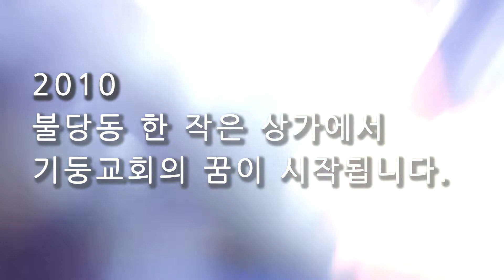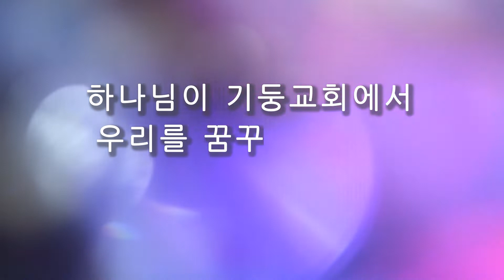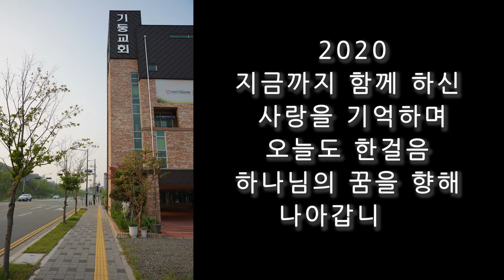[천안기둥교회 설립10주년 영상] 꿈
2010
불당동 한 작은 상가에서 기둥교회의 꿈이 시작됩니다.

예배하며 하나님과의 만남을 꿈꾸는 교회
영과 진리로 하나님을 높이는 교회

예수님을 따르기를 꿈꾸는 교회
여전히 은혜 가운데 예수님을 따르는 교회

다음세대로 신앙의 전수를 꿈꾸는 교회
그래서 다음 세대에게 더 좋은 교회

하나님께서 이곳에서 우리를 꿈꾸게 하셨고 이루게 하셨습니다.

2020
지금까지 함께하신 사랑을 기억하며
오늘도 한 걸음 하나님의 꿈을 향해 나갑니다.

10th anniversary
하나님 마음에 드는 교회
천안기둥교회